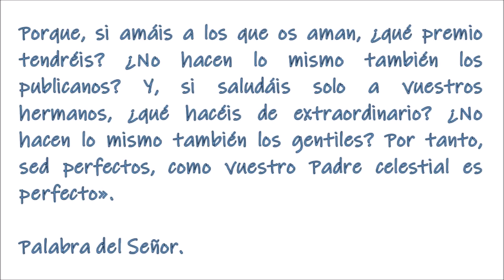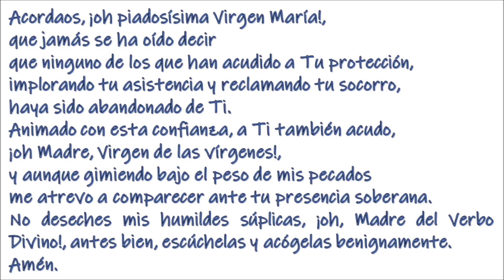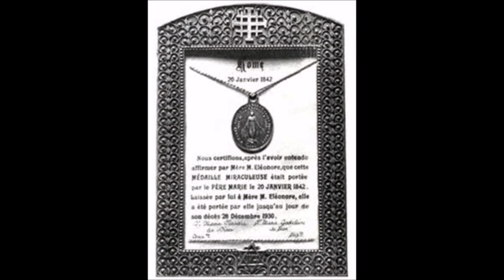El Evangelio del día. Conversiones: Alphonse Ratisbonne . P. Justo A. Lofeudo. (27.02.2021).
Sábado de la 1ª semana de Cuaresma.
Lectura del libro del Deuteronomio.
Moisés habló al pueblo, diciendo: «Hoy el Señor, tu Dios, te manda que cumplas estos mandatos y decretos. Acátalos y cúmplelos con todo tu corazón y con toda tu alma. Hoy has elegido al Señor para que él sea tu Dios y tú vayas por sus caminos, observes sus mandatos, preceptos y decretos, y escuches su voz. Y el Señor te ha elegido para que seas su propio pueblo, como te prometió, y observes todos sus preceptos. Él te elevará en gloria, nombre y esplendor, por encima de todas las naciones que ha hecho, y serás el pueblo santo del Señor, tu Dios, como prometió».
—• Salmo 118 •—
R/M Dichoso el que camina en la ley del Señor.
Dichoso el que, con vida intachable,
camina en la ley del Señor;
dichoso el que, guardando sus preceptos,
lo busca de todo corazón.MR/
Tú promulgas tus mandatos
para que se observen exactamente.
Ojalá esté firme mi camino,
para cumplir tus decretos.MR/
Te alabaré con sincero corazón
cuando aprenda tus justos mandamientos.
Quiero guardar tus decretos exactamente,
tú no me abandones.MR/
Gloria y alabanza a ti, Cristo. Ahora es el tiempo favorable, ahora es el día de la salvación.

En aquel tiempo, dijo Jesús a sus discípulos: «Habéis oído que se dijo: “‘Amarás a tu prójimo’ y aborrecerás a tu enemigo”. Pero yo os digo: amad a vuestros enemigos y rezad por los que os persiguen, para que seáis hijos de vuestro Padre celestial, que hace salir su sol sobre malos y buenos, y manda la lluvia a justos e injustos. Porque, si amáis a los que os aman, ¿qué premio tendréis? ¿No hacen lo mismo también los publicanos? Y, si saludáis solo a vuestros hermanos, ¿qué hacéis de extraordinario? ¿No hacen lo mismo también los gentiles? Por tanto, sed perfectos, como vuestro Padre celestial es perfecto».

Reflexiones y enseñanzas a la luz del magisterio de la Iglesia pronunciadas por el P. Justo A. Lofeudo.